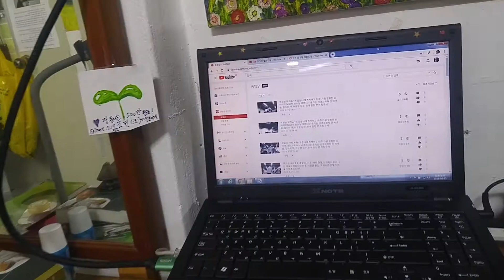장마철에 전주역 캔버스 100만원어치 20개 곰팡이와 함께 썩어버림 - 처외삼촌 문창수 화백의 슬픈 추억과 비닐하우스 화실 n 지하 화실의 결정적 맹점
2020년 이후부터 세상은 어떻게 변할 것인지???
[새로운 S.M.A.R.T]
 Self collabo : 스스로 무엇을 어느 과목을 배울지를 선택
 Motivated : 스스로 동기부여
 Adapted : 개인 맞춤 학생 중심
 Resource free : 교과, 체험 학습의 다양화, 미래지향적 최적화
 Technology embeded : ICT를 적극 활용하는 교육

22년 7월 7일 제 팬클럽(회장:송민화 송작가)이 자발적으로 갑자기 결성됨^^//